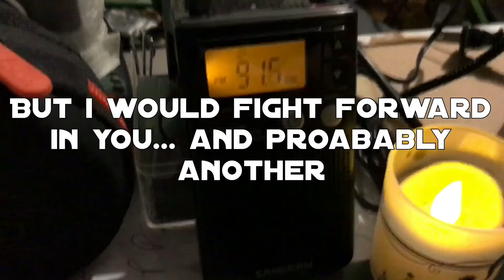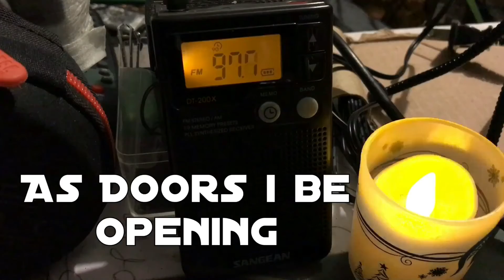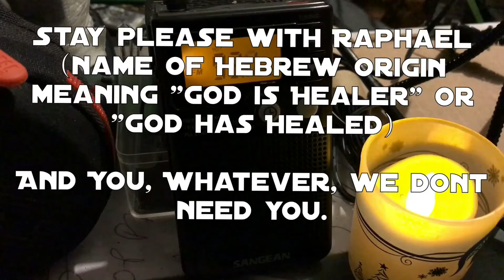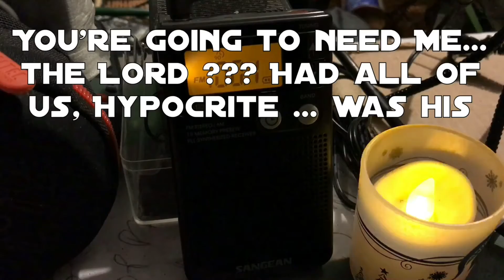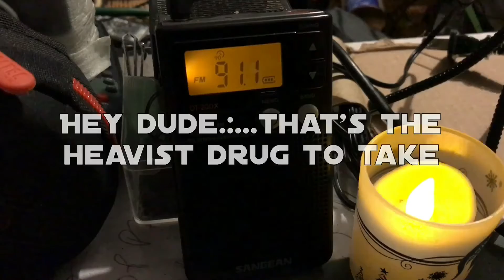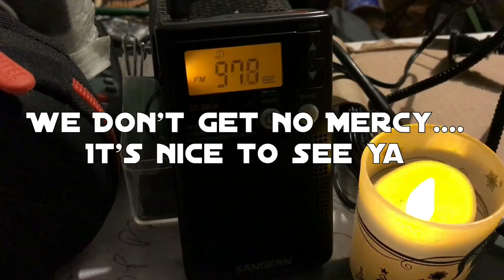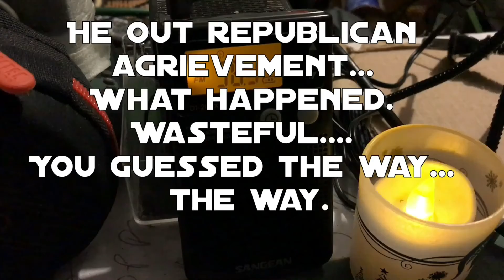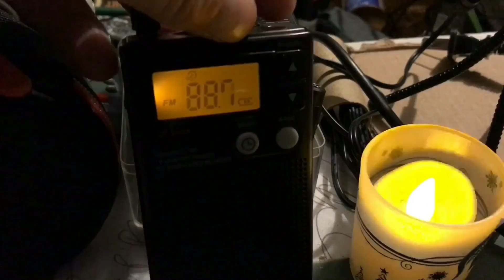Spirit Box Session - 11/12/16 - Dark Messages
I conducted this Spirit Box Session on 11/12/16, once again the responses went from Dark to Darker. Whispers, Hissing, Laughing, Mocking, Predicting and Threatening. You'll hear all of these throughout the session, right from the beginning. Also, you will hear that I'm asking specific questions; I heard November 19th several times and responded with questions each time. Upon review I didn't hear it once. I did hear entire phrases that seem obvious, clear. I didn't hear these at the time. The theme of this session revolves around Opening Doors, allowing something out. I can't stand by the results as Real Spirit Intelligent Communication and pick and chose what is True or False, a prediction, a rambling or bleed over from anotherh station. Each session seems to become a little darker than the last. As the Spirits state in this video " How Sweet is the Path", from their perspective or mine? I'll let you decide.